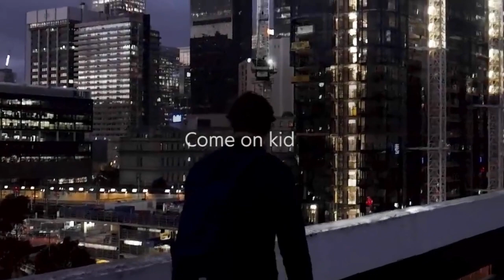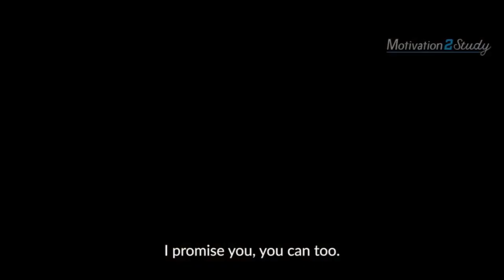Mohawk News Flash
Madison Elementary News